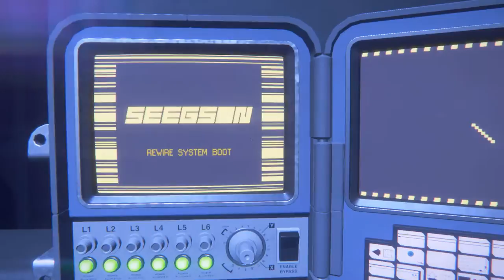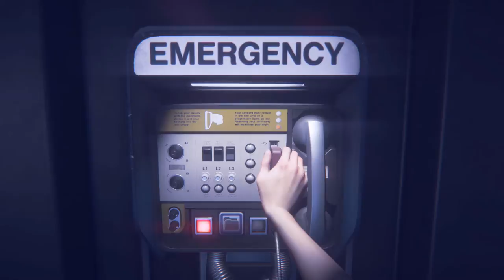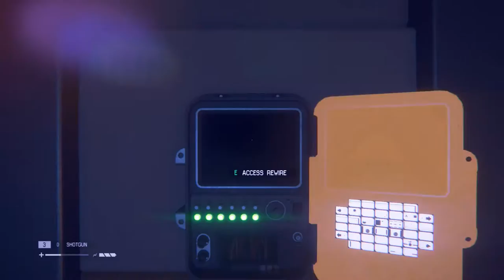Alien Isolation végigjátszás 12| Mindenki meghal körülöttünk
A játék nem csak a horror faktorra gyúr rá, lassan minden szereplő meghal aki a közelünkben van!